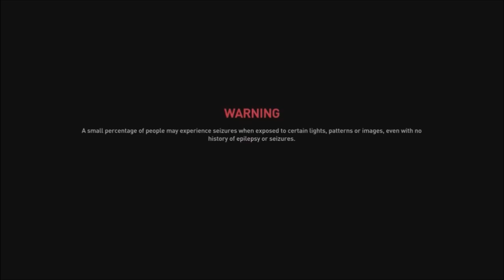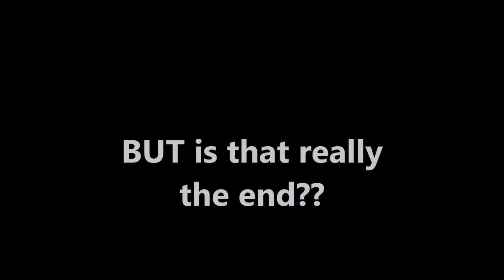World war z Co op (PS5) live gameplay stream pt1 is this the end??